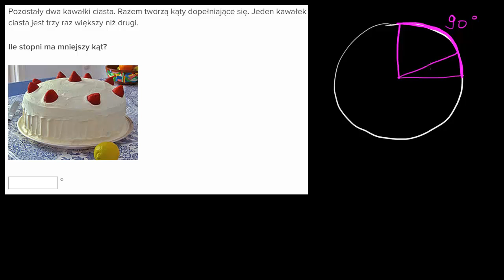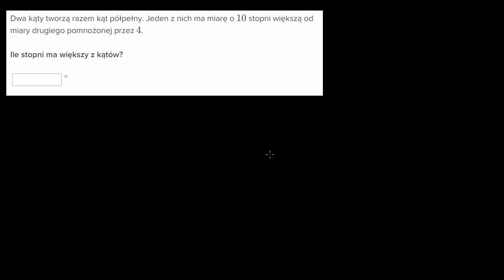Znajdowanie miar kątów - zadania tekstowe